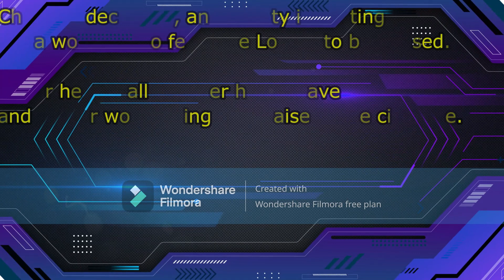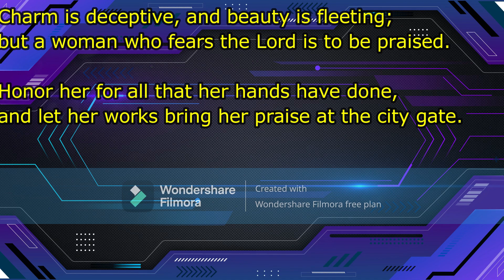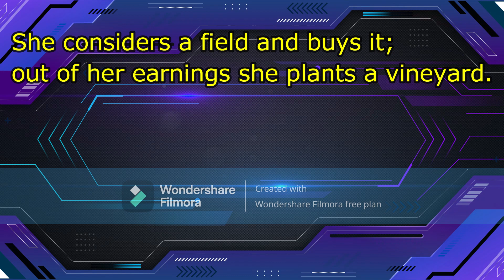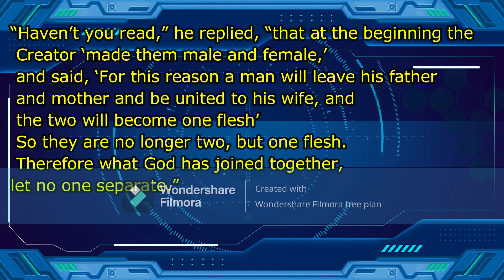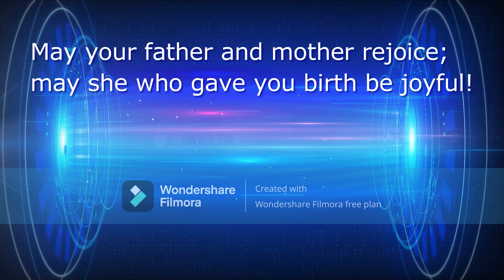Responsibilities God Has Given to Women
I am telling my viewers the responsibilities God has given to women. Hope you will learn something and enjoy and also be blessed.